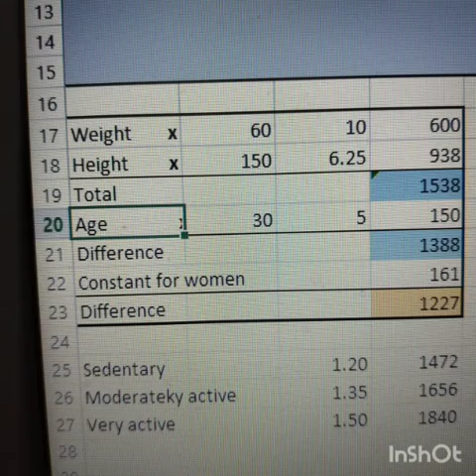CalorieDeficit and weight loss